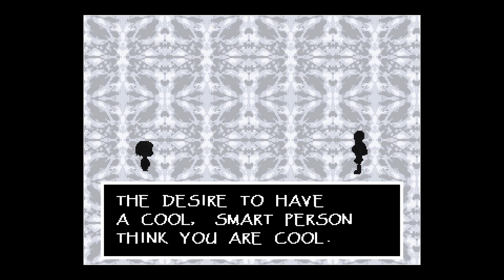Undertale (Blind Playthrough) - Part 5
Welcome to my Blind Playthrough of Undertale.

Going into this game I had very little knowledge of it. The only thing that I knew was that you could beat the game without killing anything. How this possible, I did not know at the time of playing it.

As for the references, some I got, others I did not.

Part 5 begins just after the fight? with Greater Dog and ends after Papyrus heads home.

Enjoy the awkwardness of this blind playthrough!

Social stuff... if anyone's interested.

BA #83.5 - Undertale (Blind) - Part 5